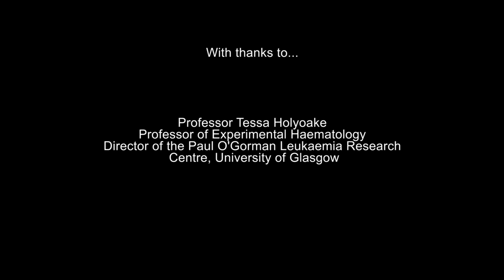Professor Tessa Holyoake on stem cell research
Professor Tessa Holyoake discusses how the Paul O'Gorman Leukaemia Research Centre focuses on the treatment of cancerous stem cells.

Professor Tessa Holyoake is Professor of Experimental Haematology and Director of the Paul O'Gorman Leukaemia Research Centre at the University of Glasgow.

Find out more about her research project, funded by your generous donations